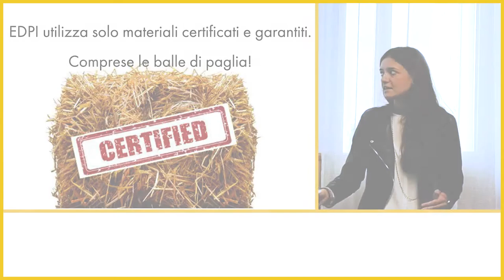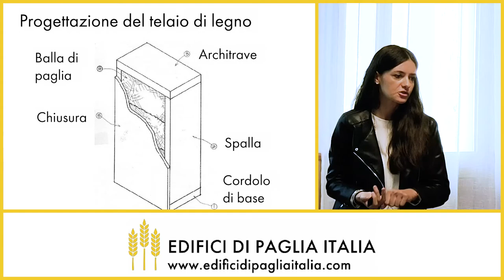Case in paglia da un punto di vista progettuale | Edifici di Paglia Italia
Tutto quello che devi sapere prima di affrontare il progetto della tua nuova casa naturale
La balla di paglia per l’edilizia ha delle misure standard, ed è molto ben compatta in modo da avere delle ottime qualità di isolamento termico [...]